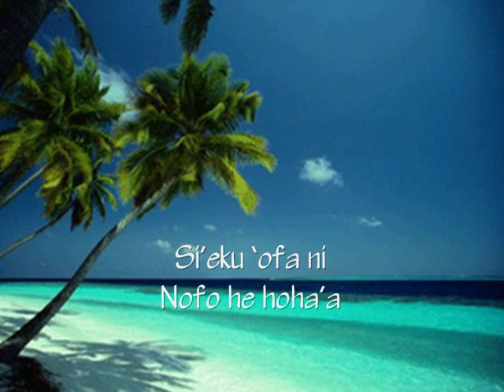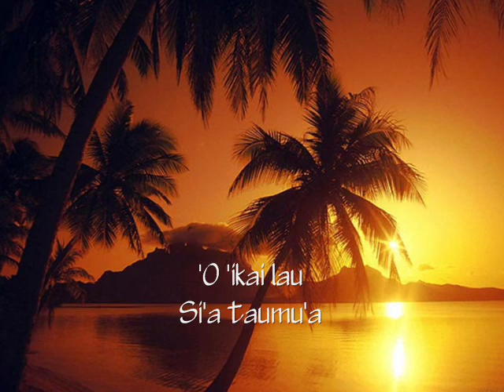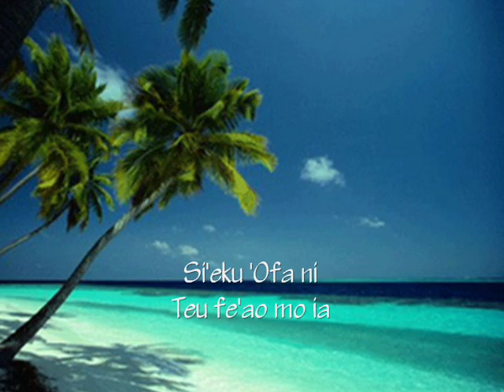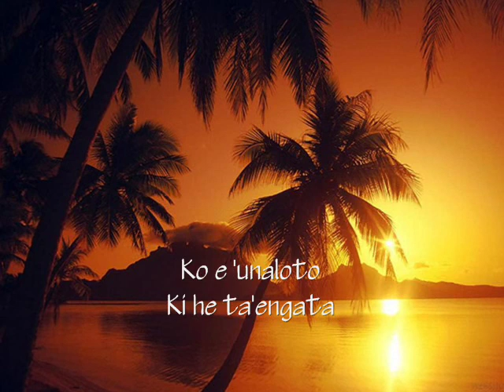Tongan Love Song - LOTO TA'ETOLIA - Feauini 'o e Sopu 'o Taufa